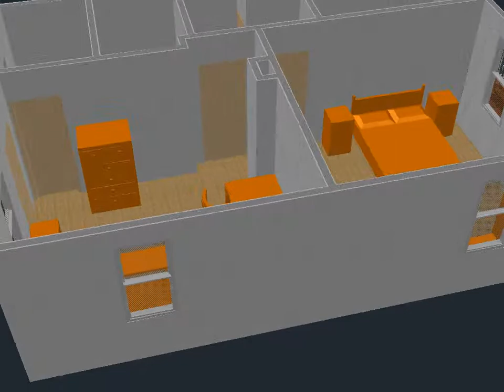Cottage Renovation 1st Floor Option B